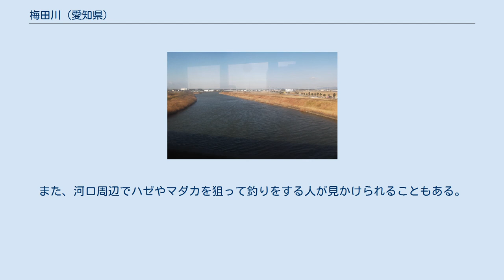梅田川 (愛知県)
梅田川（うめだがわ）は、愛知県東部の東三河地方を流れる河川。
二級水系の本流である。
 愛知県豊橋市雲谷町にある普門寺付近を源流としている。
源流付近では半尻川と呼ばれ、県境をまたいで、静岡県湖西市の梅田から梅田川へと改称される。
湖西市仲原町で南方の潮見バイパス付近から流れてきた境川（名前の通り県境を成している）と合流した後西へと流れる。
再び県境をまたいで豊橋市に流入し天伯原を北上する精進川、落合川（梅田川と合わせて二川という地名の由来）と合流し、豊橋市二川町南側をさらに西へ流れながら、坪口川、浜田川や西ノ川などと合流する。
高師原を西流する内張川と河口付近で合流し、船渡町で三河湾へと注ぐ。
河口は柳生川のそれに隣接し、海上には東三河臨海道路（通称ベイブリッジウェイ）の港大橋が架かる。
 流域の工業地化、宅地化によって一時水質汚濁が悪化していたが、廃水規制による水質の浄化や、花と緑の水辺づくり事業による環境の保全・育成が図られている。
植田橋より上流部には芦原が広がっている。
また、河口周辺でハゼやマダカを狙って釣りをする人が見かけられることもある。
 豊橋鉄道渥美線の車内より下流を望む。
2017年1月撮影。